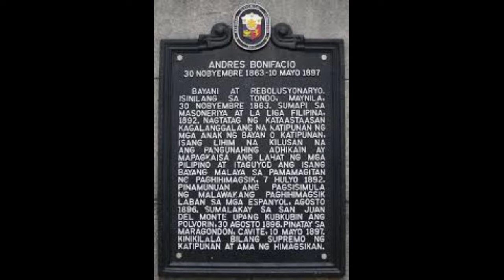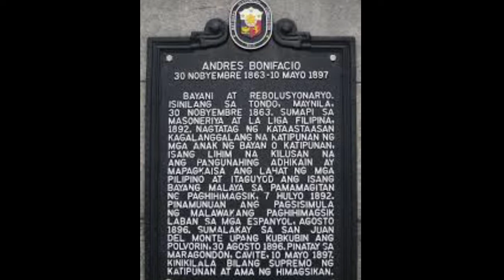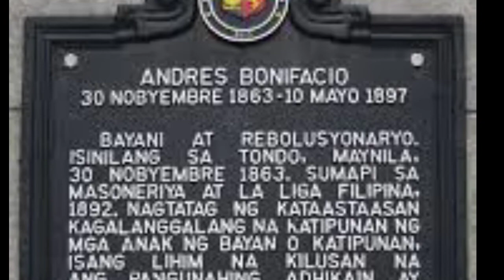ANDRES BONIFACIO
Mahalaga ang kontribusyon ni Supremo Andres Bonifacio sa makasaysayang pagtatanggol ng kalayaan ng bansa laban sa noo'y mananakop na kastila. Siya ang magiting na Ama ng katipunan. PANOORIN NG BUO, MARAMING SALAMAT PO.